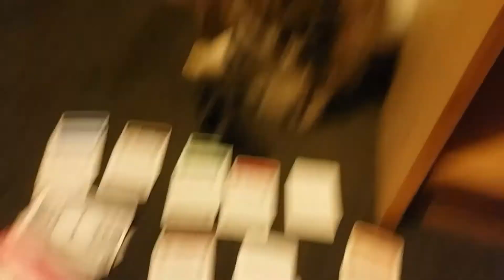Daily vlog 3 - pre daily vlog vlog